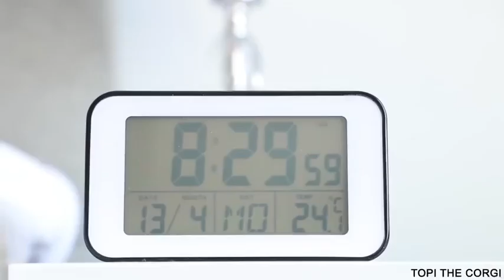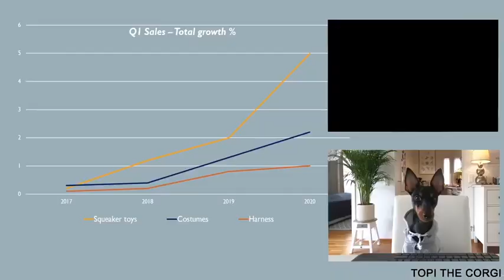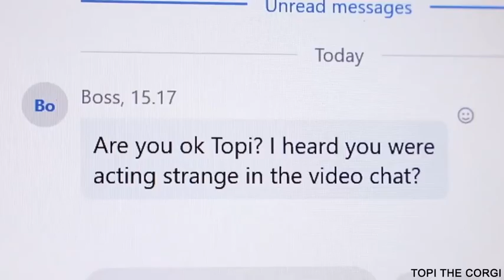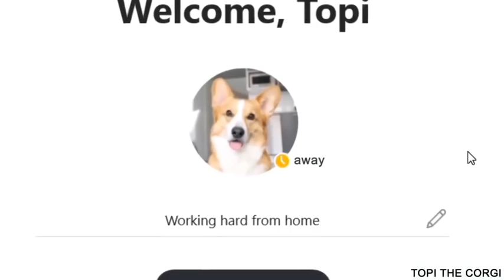corgi name challenge